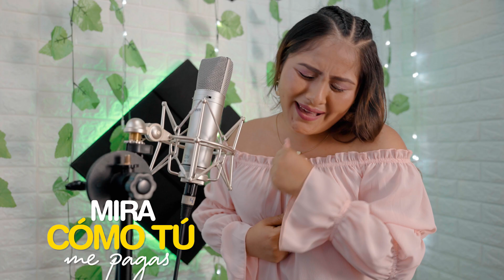Rosita Corazón de Andamarca - Amor no correspondido / Arpa y violin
Rosita Corazón de Andamarca
"Amor no correspondido"
Video Oficial 2021

Amor no correspondido - Rosita Corazón de Andamarca

Rosita Corazón de Andamarca, es una joven interprete de música andina, CON EL estilo de arpa y violín se ha ganado el cariño de todos los peruanos. Entre su repertorio podemos encontrar el huayno jaranero, los carnavales de rosita corazón, entre otros...

Promocionamos tu audio y video Llámanos al 📲 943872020